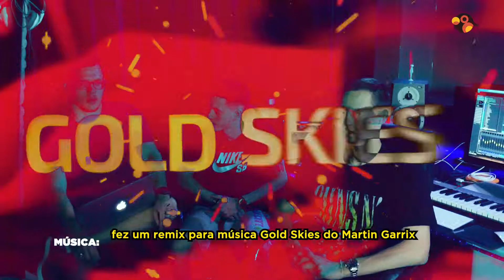BASTIDORES - @RozzenMusic - O projeto da INTRO EM 3D | Ep3 |Temp 1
MainovoWorks ® - Animation & Music Motion

Check full Social media on